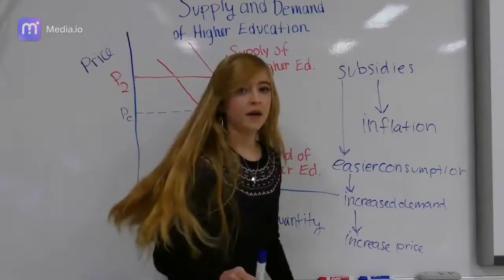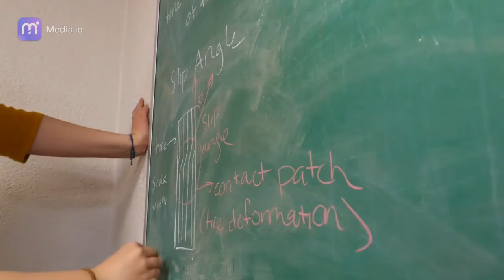Georgia Tech Aerospace Engineering PhD Candidate Madeline Bowne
Georgia Tech Aerospace Engineering PhD Candidate Madeline Bowne on participating and winning prizes in each StudentCam competition from 2011 through 2016. She also shares what she learned while making her films and how those aspects have applied to her academic and professional life.